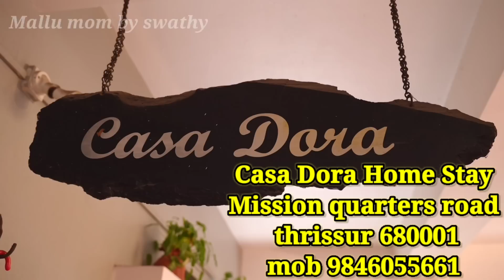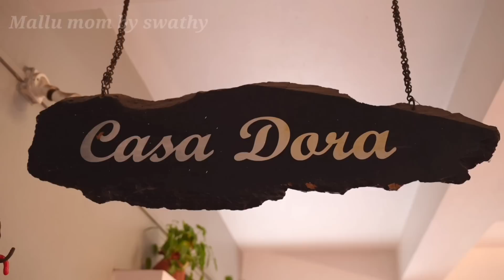ചരിത്രത്തിൽ തന്നെ ആദ്യമായിട്ടായിരിക്കും ഒരു കുഞ്ഞിനെ സ്നേഹിക്കാൻ ഇത്രേം ആളുകൾ ഒത്തു കൂടുന്നത്..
swathy anil
kalakkattil house
p.o thumboor
pin 680662
trissur

permanant address:

swathy anil
kalakkattil house
p.o manakkulangara
kodakara
pin 680684
trissur

Instagram mallu mom by swathy